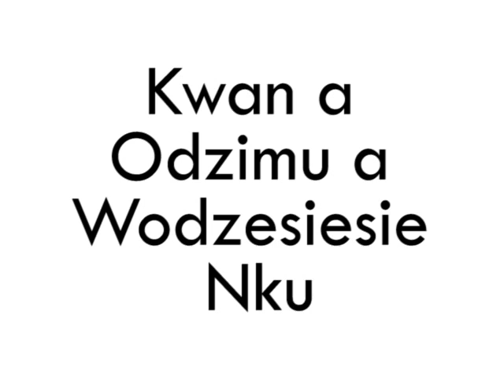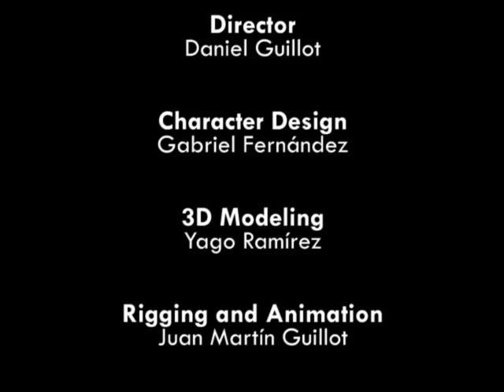Kwan a Odzimu a Wodzesiesie Nku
Improved Methods of Shea Butter Processing in Fante (accent from Ghana)

Shea butter is an ivory colored or yellowish fat that is extracted from nuts of the shea tree (Vitellaria paradoxa), which is found in West Africa. Shea butter is used in cosmetics including moisturizer as well as foods such as chocolate. Additionally, it has been used in medicinal ointments. The process of extracting the butter is very labor intensive and slight variations in the process can determine the quality of the shea butter and in some cases how much money individuals can receive for their efforts. A better quality shea butter has low oil content. The following video draws on some of the techniques that can be used to produce better quality shea butter.